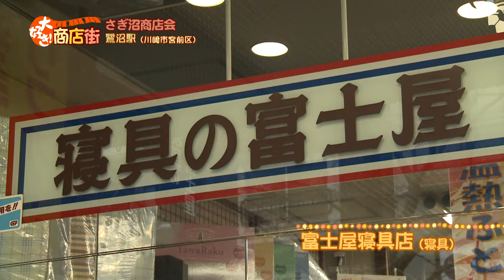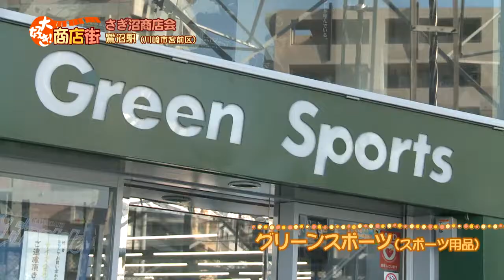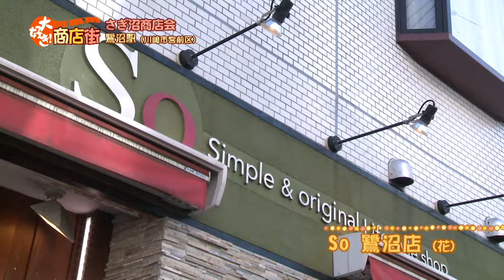さぎ沼商店会(川崎市宮前区)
イッツコムチャンネルで放送中の「地モトTVおかえり！」で、隔週水曜日に地域にある商店街の魅力をお伝えしているコーナー「大好き！商店街」。
今回は、田園都市線 鷺沼駅にある「さぎ沼商店会」をご紹介します。

【紹介店舗】
○富士屋寝具店　○グリーンスポーツ　○にんじん　○So 鷺沼店　○Cut Room KR